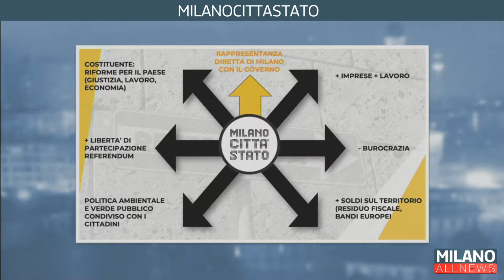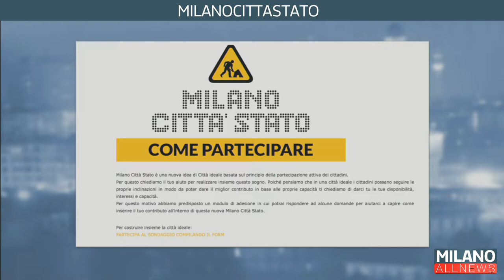Goodnight Milano 24/07/2019 - MILANO CITTÀ STATO